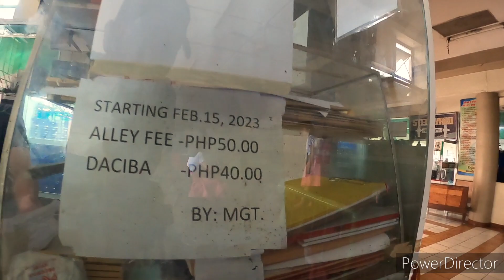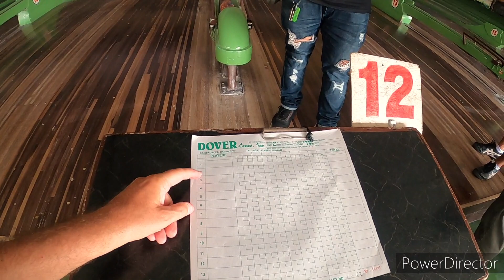Life Vlog 338// NOT EASY DOVER BOWLING DAVAO CITY PHILIPPINES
it's hidden downtown and when you get here it's a afternoon of hard work out..I had s great time but needed a day to get rid of my aches and pains